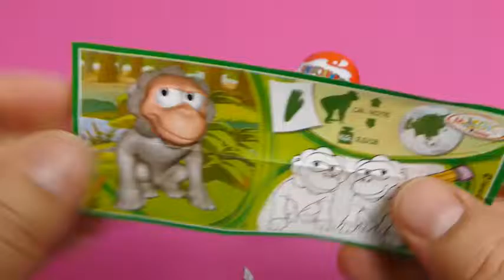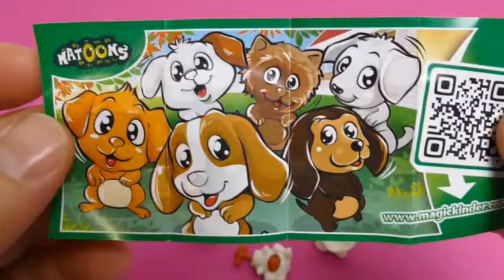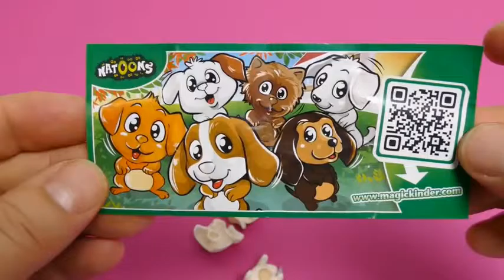Kinder Surprise Egg Verrassingsei Unboxing Egg 312 Katoons Ape Toys